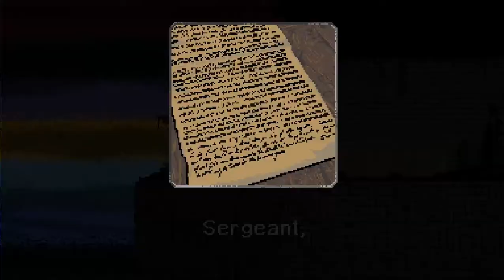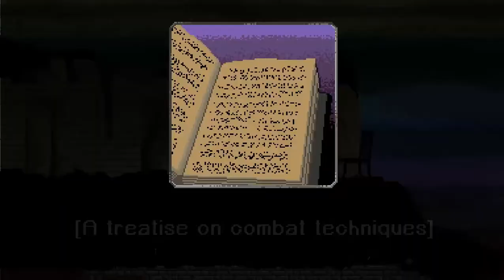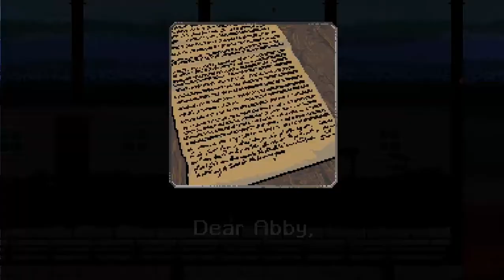Bannerman Shenanigans part 8: NEARING THE END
Hopefully